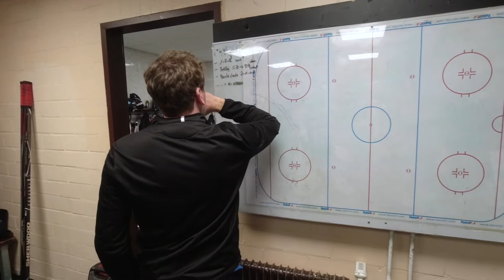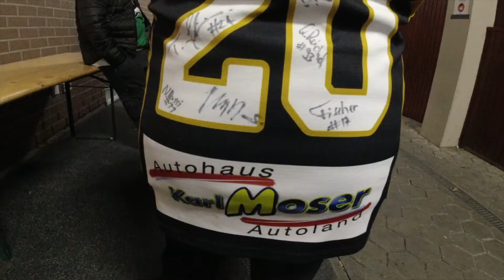Highlights | EV Pegnitz vs Wanderers Germering (11.03.2022)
Das Playoff Hinspiel in Bayreuth gegen den EV Pegnitz.